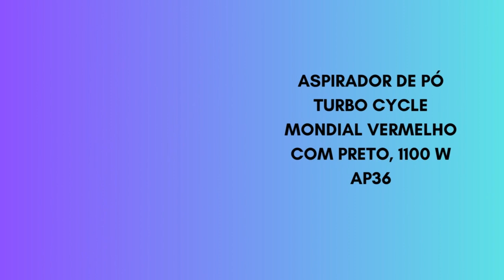Top 5 Aspiradores de Pó Vertical 2023.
5º Lugar: Aspirador de Pó Vertical Turbo Cycle, Mondial, Branco/Azul Petróleo, 800W, 110V - A P 34 B L

4º Lugar: WAP Aspirador de Pó Vertical e Portátil 1350W 1,2L com Filtro HEPA e Tecnologia Cyclone HIGH SPEED PLUS 3 em 1 220V

3º Lugar: Electrolux Aspirador vertical 2 em 1 com fio STK12, Preto

2º Lugar: Aspirador de Pó Turbo Cycle, Mondial, Vermelho/Preto, 1100 Watts - A P 36

1º Lugar: Aspirador pó vertical com fio portátil de mão 2 em 1. 1300W cabo 6m capacidade 1,6L filtro HEPA Electrolux STK15 220v, Urban Grey